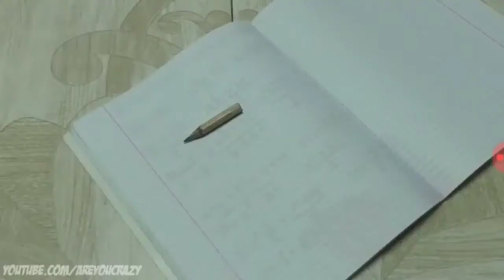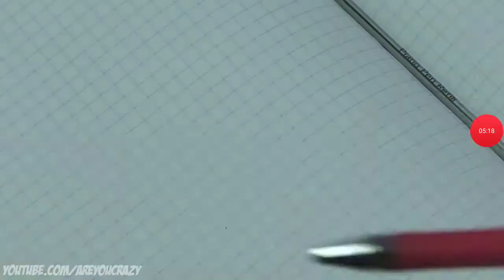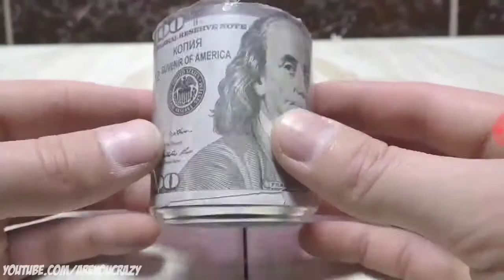Copy in exam tricks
Hi subricemy channel